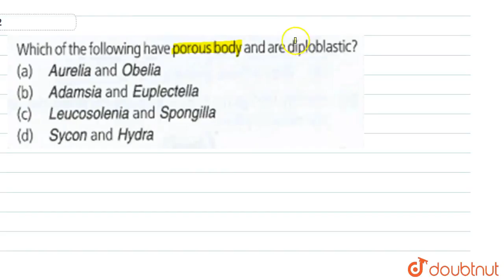Which of the following have porous body and are diploblastic?